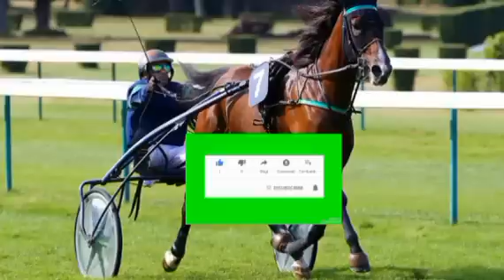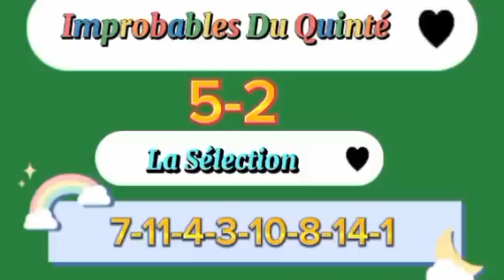Pronostic PMU, Base Solide du Quinté du samedi 17/02/2024 Prix du Var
l’hippodrome de Cagnes-sur-Mer avec un Tiercé Quarté Quinté+ réservé aux galopeurs ce samedi 17 février 2024. Le Prix du Var, quatrième course de cette réunion principale, est la première épreuve d’un handicap divisé pour poulains et pouliches de 4 ans. Seize concurrents ont répondu présent pour en découdre sur le parcours des 2000 mètres de la piste en sable fibré dans cette Classe 2 prévue vers 15h15. Ce gros handicap convoité a réuni un lot bien mieux composé qu’à l’accoutumée. Quelques éléments débutent dans cette catégorie, ce qui corse l’étude de cet événement, mais ce plateau de choix devrait nous offrir un moment de sport palpitant.

Chers amis parieurs, les chevaux favoris et plus ou moins incontournable du quinté du jour. Je vous résume ici, les palmarès des chevaux, nous avions eu aussi les avis des entraîneurs, des jokeys , et des spécialistes du PMU pour vous. Donc les amis, prenez notre, et faire votre choix à la fin de vidéo. Les  détails de leur performance à suivre juste après cette courte pose musicale.